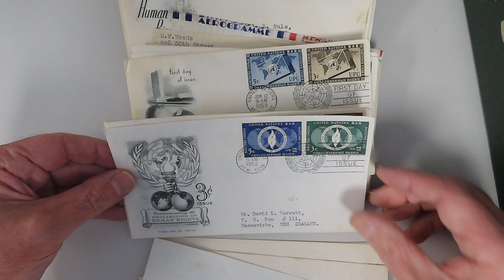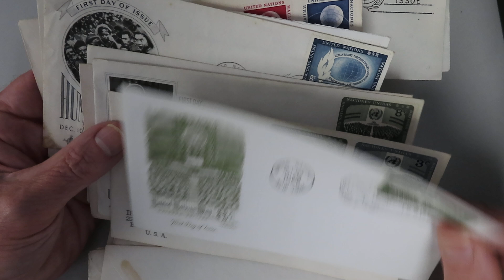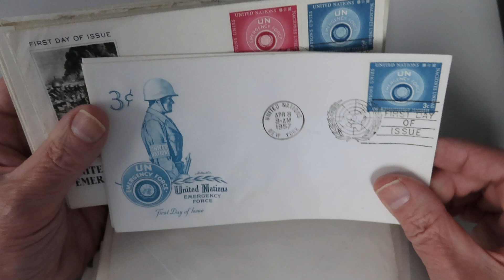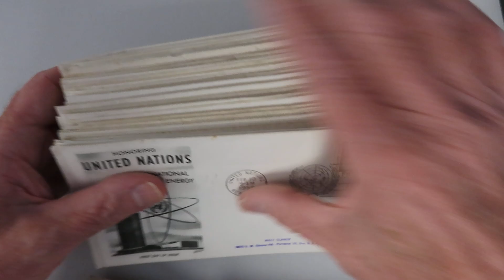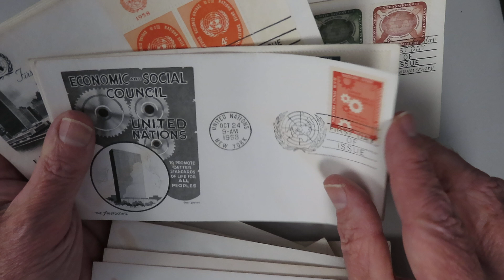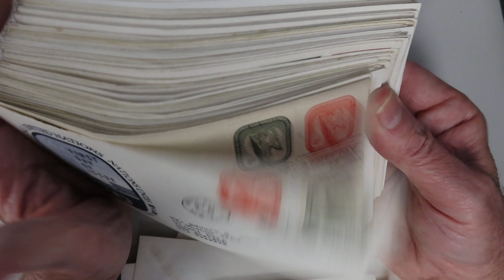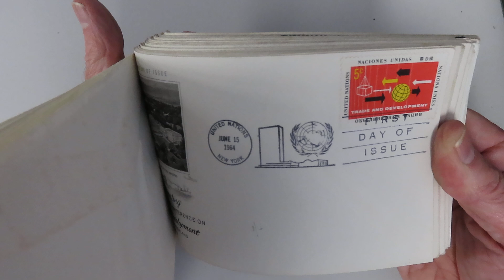B009 – UNITED NATIONS SHOEBOX OF FDC’s 1951/1966